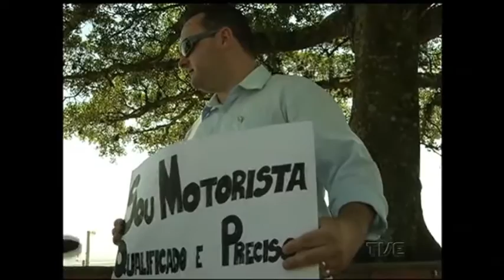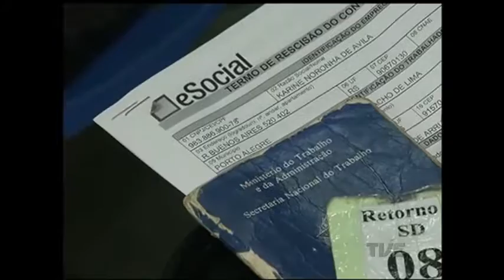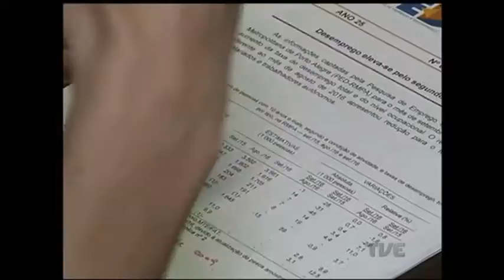IBGE informa que taxa de desemprego chegou a 8,7% no segundo trimestre do ano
De acordo com o IBGE, a taxa de desemprego no segundo trimestre do ano, no Rio Grande do Sul, chegou a 8,7%. Neste cenário, muitos trabalhadores já estão até desistindo de procurar vagas dentro da sua profissão.